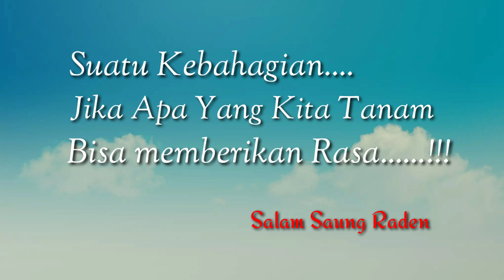PANEN MANGA DI ATAS ATAP RUMAH II urban farming II tabulampot mangga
hari ini saung raden panen manga di atas atap rumah@saungraden

disini saung raden membahas tentang tanaman yang berada di atas atap rumah atau pemanfaatan pekarangan di atas atap rumah,  atau urban farming.
tanaman yang di tanam atas atap rumah berbagai  macam sayuran dan tambulampot tanaman buah rambutan dan tabulampot mangga. salah satunya tanaman tabulampot mangga yang siap panen.